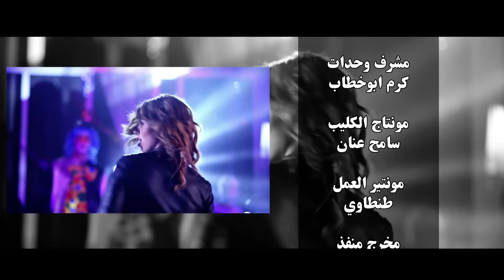مهرجان شيكو سيكو وائل المصري و بيبو و انتاج شركة الفهد المنتج عمرو نجاح و اخراج وائل عبد القادر